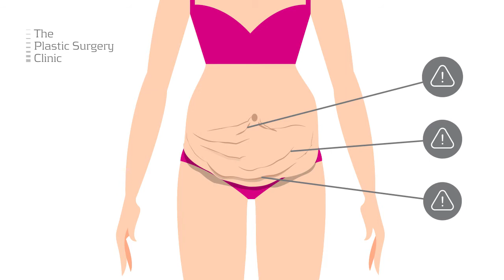What is a Tummy Tuck? | The Plastic Surgery Clinic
This surgical procedure is performed to remove excess skin and fat from the middle and lower abdomen, usually after pregnancy or massive weight loss. If you've ever wondered about the process take a peek at this video.

The Plastic Surgery Clinic has two convenient locations in Toronto:
Mississauga - 1421 Hurontario Street
Yorkville - 67 Scollard Street